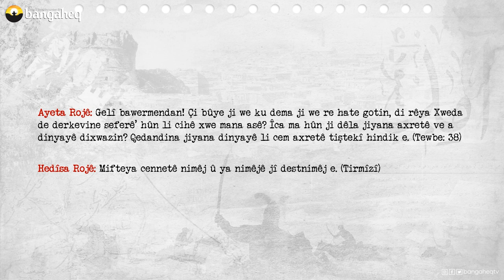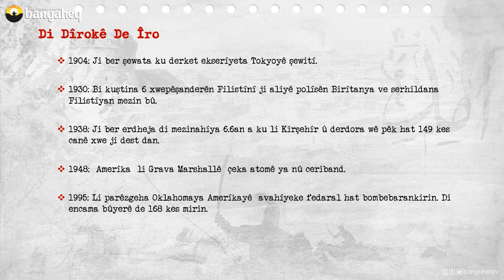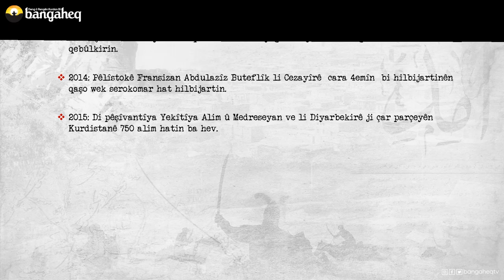Di Dîrokê de Îro - 19.04.2023